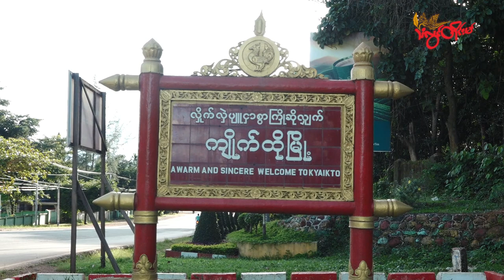TLT Tv||- ကျိုက်ထိုမှာ လက်နက်ကြီးထိလို့ Non CDM ဆရာမတစ်ဦး ဒဏ်ရာရ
မွန်ပြည်နယ်၊ ကျိုက်ထိုမြို့နယ်၊ တံတားချောင်းကျေးရွာထဲကို စစ်ကောင်စီတပ် ပစ်ခတ်လိုက်တဲ့ လက်နက်ကြီးကျည် ကျရောက်ပေါက်ကွဲမှုကြောင့် Non CDM ဆရာမတစ်ဦး ထိခိုက်ဒဏ်ရာရရှိခဲ့တယ်လို့ ဒေသခံတွေက သံလွင်တိုင်းမ်ကို ပြောပါတယ်။